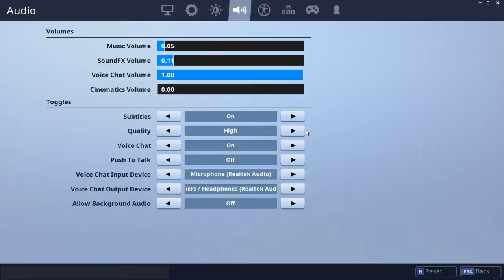Ryan Schultz Live Stream